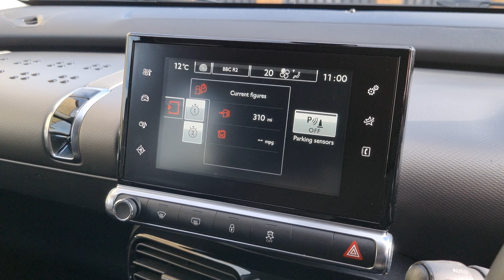citroen c4 cactus flair 1.2